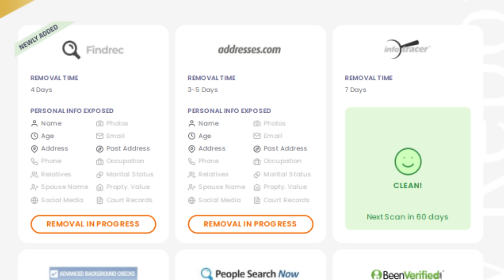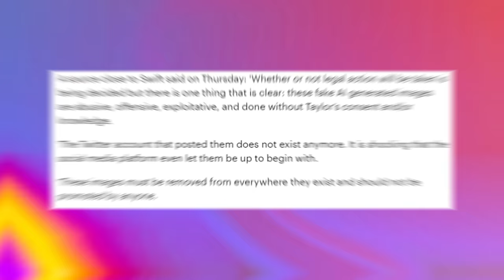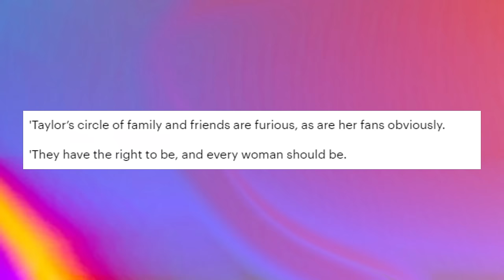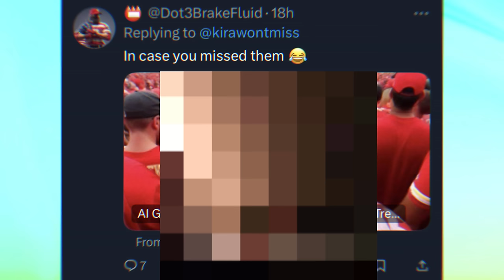Taylor Swift Harassed Through FAKE Images: The Dangers of AI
Ai Generated Taylor Swift pictures went viral on social media (particularly on Twitter), now Taylor Swift might be taking Legal Action. Plus, this scandal highlights stories like that of Mia Janis, and the dangers that artificial intelligence can have when proper legislation and safeguards aren't in place.